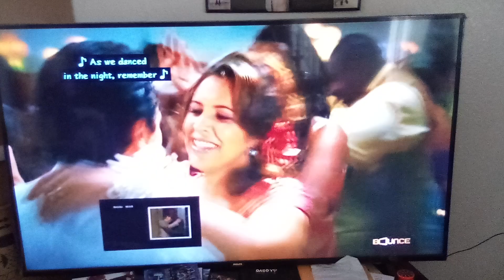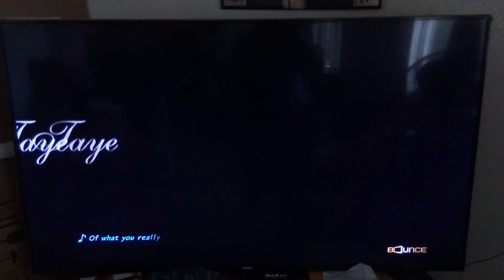Our Family Wedding (2010) End/Start To The Best Man (1999) On Bounce